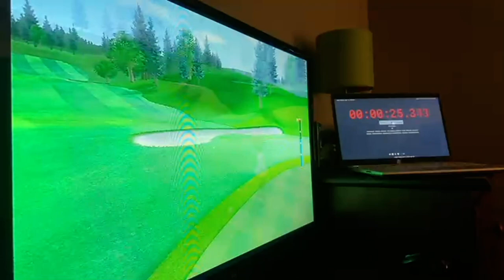Wii sports golf speedrun (beginner) 1:55.719